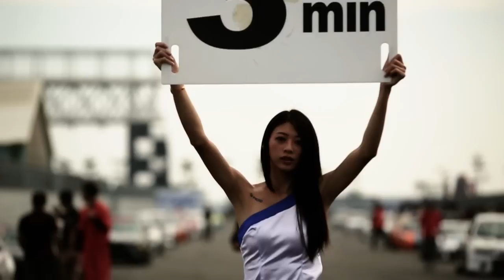2013 11/24 O.T.G.P 避震器專家SILVER'S Racing / 五大好攝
2013 / 11月OTGP 大鵬灣 來到了最後一站
這站的SILVER'S Racing 不負眾望 張緯仲 EVO GP1 4W組別 目前保持冠軍2連勝
上一站 輕鬆拿下冠軍的 蘇建華FT86-AT  在後方車 追撞之下 獲得第二的成績
SILVER'S Racing 社長 Simon Lee 也輕鬆開完12圈的VITABUSA 站上頒獎台
這次SILVER'S Racing 增加了一部大家 耳染目濡"凃榮政"駕駛 黃色皮卡丘 Palatov D4 -1:46:116 可惜未能打破自己的紀錄  !